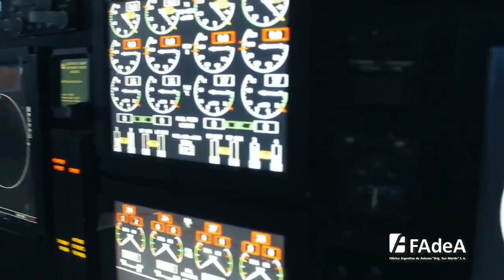Argentine Air Force receives Modernized C-130 Hercules from FAedea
ArgentineAirForce receives Modernized C130 Hercules from FAedea.

With the delivery of this aircraft, FAdeA successfully completed the modernization and removal of obsolescence program for five Hercules C-130 aircraft.

Source : FAdea